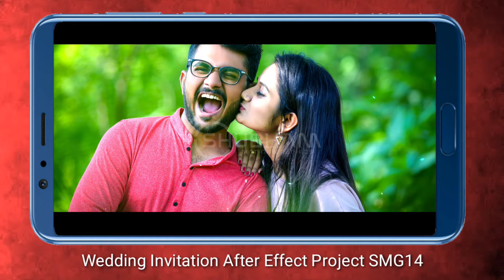Beautiful Wedding Invitation Video AE PROJECT SMG14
WEDDING INVITATION AFTER EFFCET PROJECT

Offer Only Limited Time

PRODUCT CODE :- SMG14

Book Order Online :-